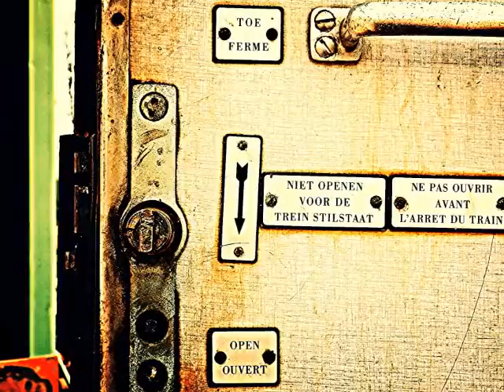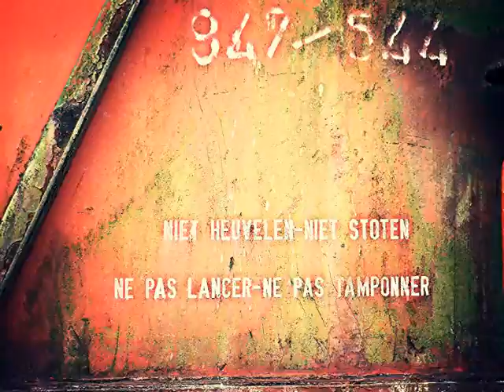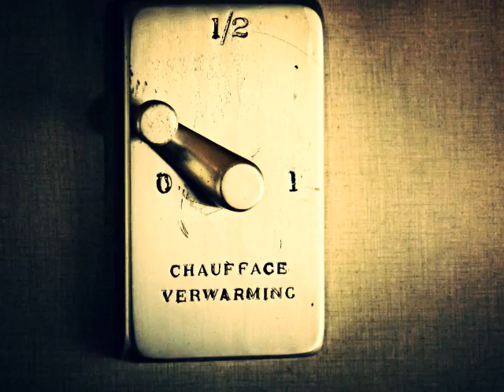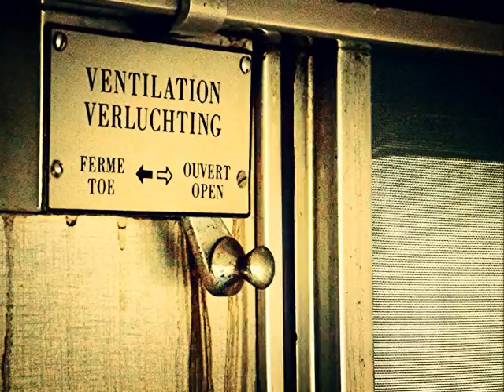Railex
a Railroad Exploring in Belgium